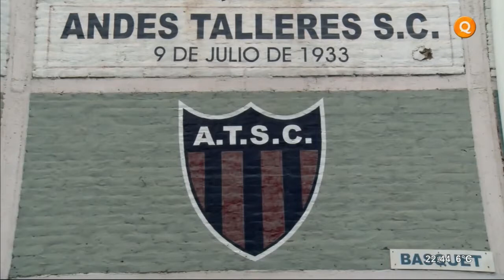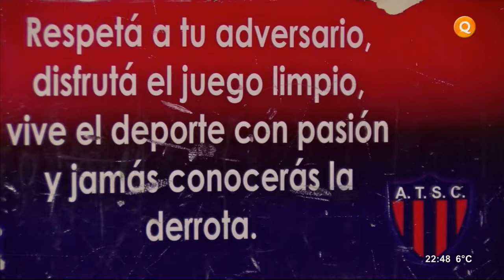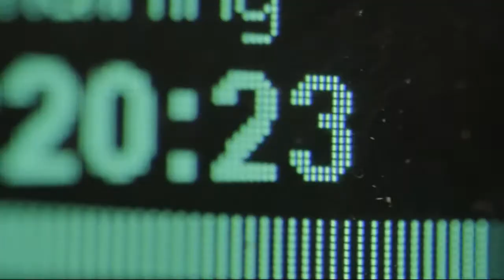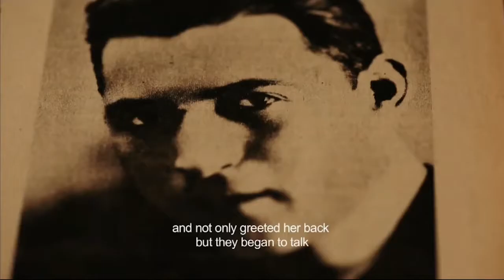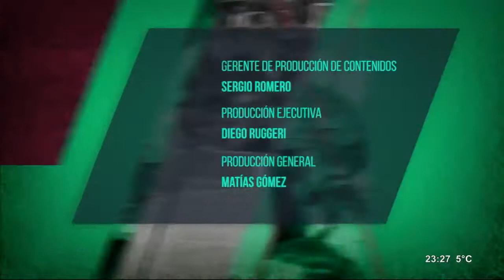Deporte a la Carta (programa completo lunes 4/6/18)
| El canal donde nos vemos